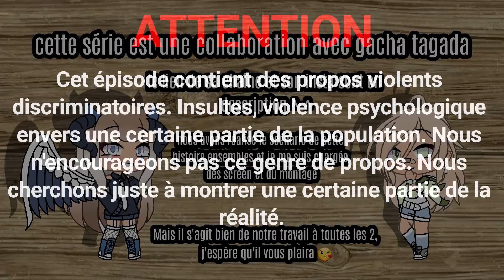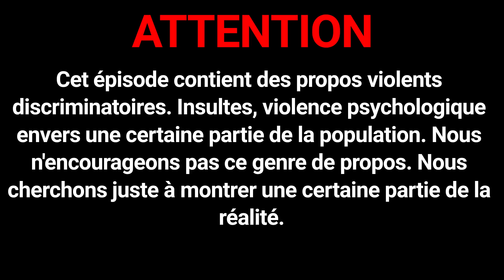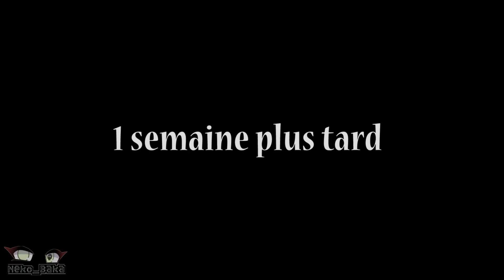Jugements ep2 collab gacha tagada //GachaLife// -NekoBaka studios-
Heyy
Désolée pour l'attente, il sors avec 1 jour de retard mais voilà l'épisode 2 ^-^
Du coup il est un peu plus longs ÙwÚ  j'espère qu'il vous plaira...

Son insta: @gachatagada

Musiques:
- intro: "Ignite" par Alan Walker
Vidéo:
- "Hip" par MAMAMOO
- "ICY" par ITZY
- "blessed" par neffex
Outro: "back from the dead" par Desmeon

Mon insta: @neko._baka
Mon discord: Neko_Baka #1756